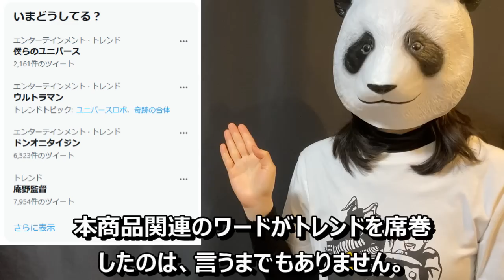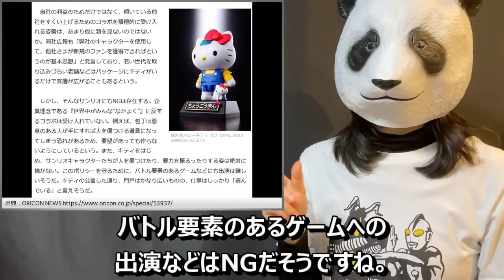公式が病気！？ 特撮の「謎グッズ」解説！part5【シン・ユニバースロボ／ハローキティと555のコラボ／ウルトラマンのヴァイオリン】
ウルトラマン、仮面ライダーなどの特撮作品に関連する、公式に発売された「謎グッズ」の数々を紹介する動画の第5弾です。

【解説事例】
・シン・ユニバースロボ
・ハローキティと仮面ライダー555のコラボ
・ウルトラマンのヴァイオリン